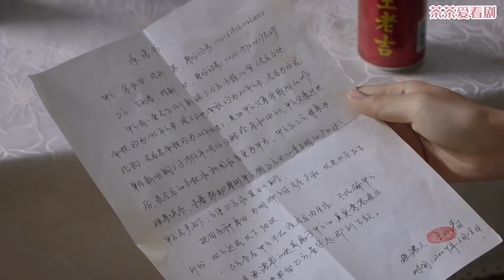貪財姪女霸佔叔叔房產，不料菜鳥律師找出關鍵證據，1招讓她算盤打空！18-2💗Chinese Drama​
劇情簡介：該劇圍繞權璟律所的職場江湖，講述了以羅檳、戴曦為首的一群法律從業者，為守護公平正義、為職業理想奮鬥的故事 。
主演：靳東、藍盈瑩、孫淳、田雨、劉敏濤、朱珠、代旭等。